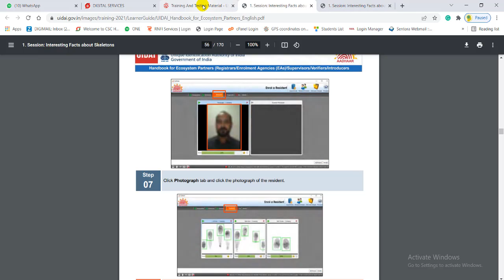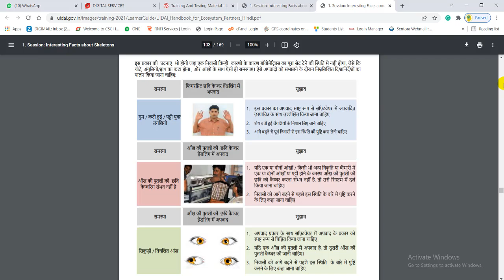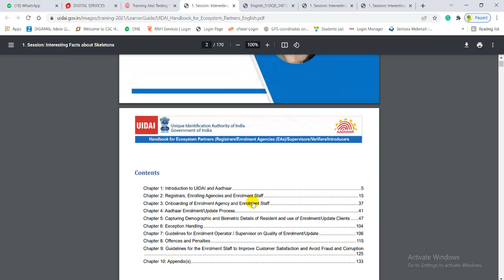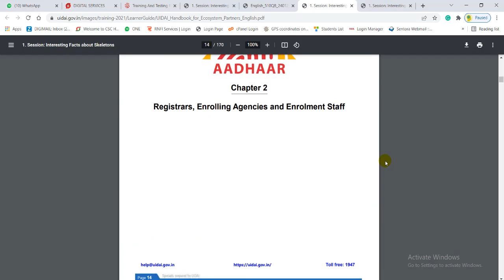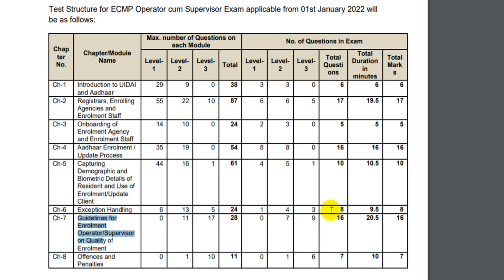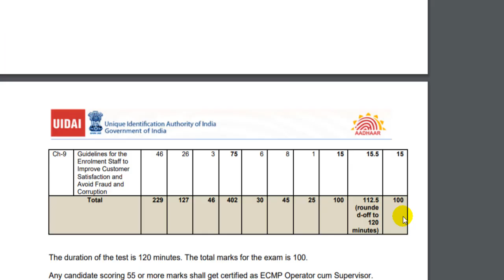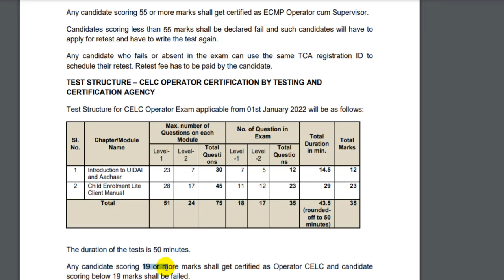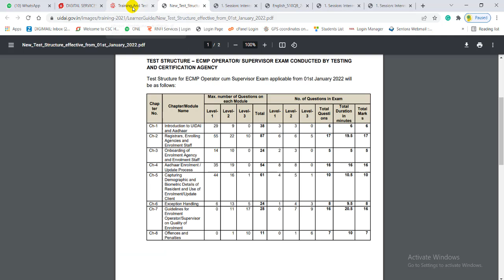UIDAI EXAM PATTERN CHANGED | AADHAR EXAM total marks | AADHAR CENTER EXAM pdf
★ Important Links ★
All link And PDF Download

☐ Liked?

Topic..